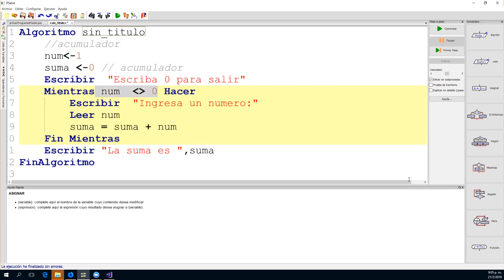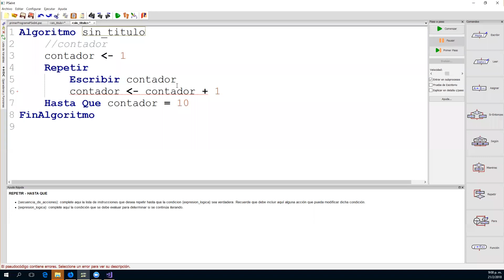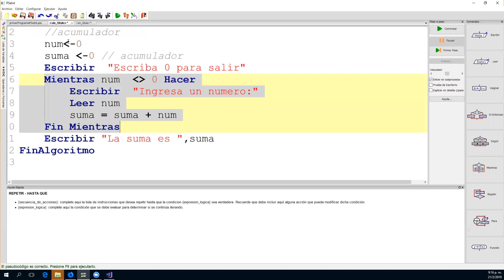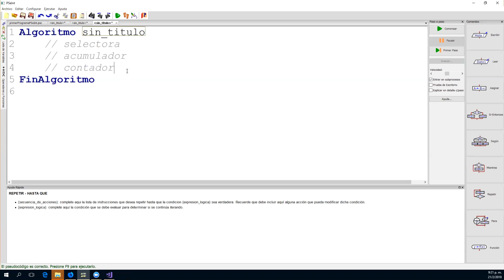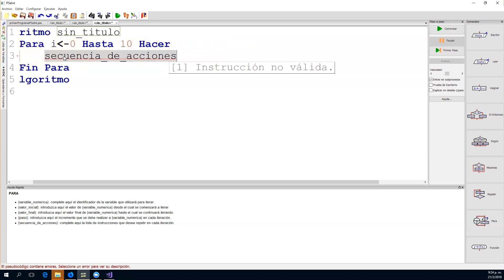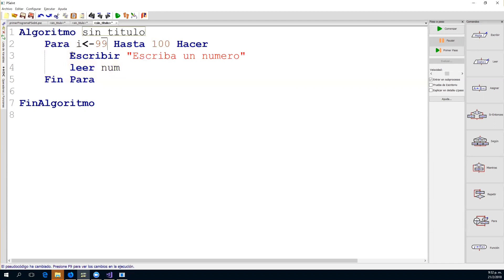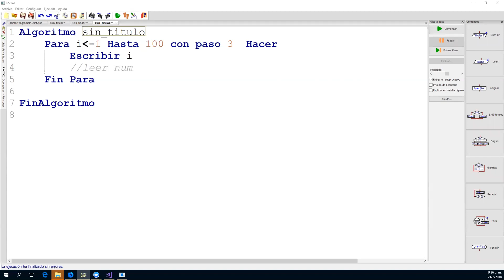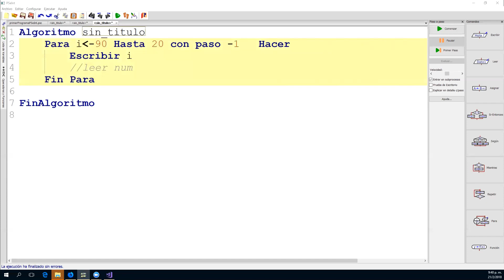Video 7 - Los bucles for y repeat - introducción a la programación - Clase en vivo